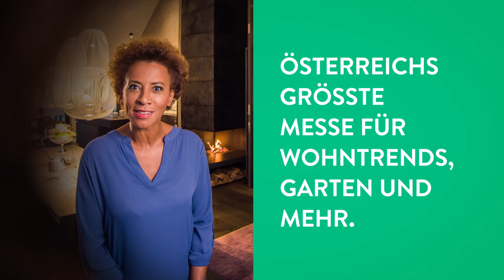Wohnen & Interieur 2018 | TV Spot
Wohnen & Interieur - Österreichs führende Messe für Wohnen & Design. 55.000m2 Ausstellungsfläche und 750 nationale und internationale Aussteller und Marken machen die Wohnen & Interieur zum einzigartigen Hotspot für Wohntrends und Designhighlights.